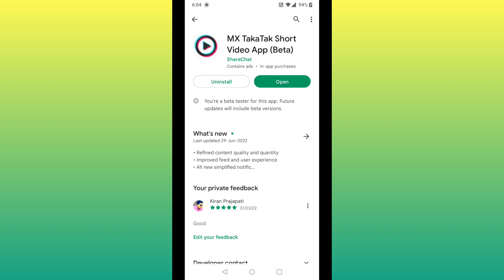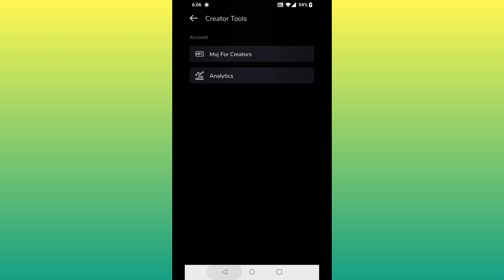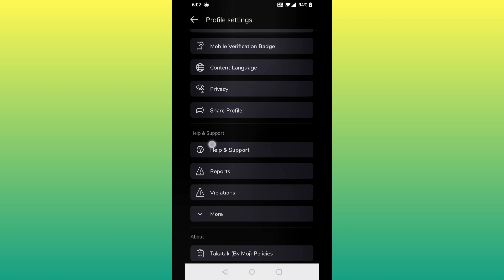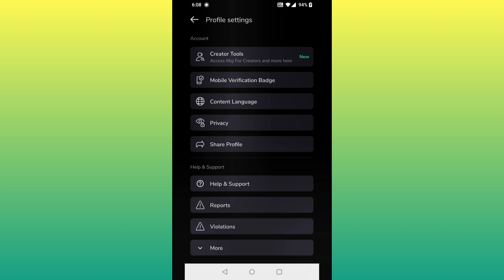Takatak By Moj MFC Program | Mx Takatak Se Paisa Kaise Kamaye | Takatak Moj For Creator Program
Mx takatak moj app merge update today

Moj For Creator ( MFC ) Selection के लिए Instagram पर अपनी Details  मुझे भेजे

mx takatak new update wallet
mx takatak moj for creators
mx takatak new update moj for creators
mx takatak new update MFC
moj for creators selected
moj for creators ka form kaise bhare
moj for creators form
moj for creators se paise kaise kamaye
Takatak me moj for creator kaise apply kare
Takatak MFC apply
Takatak Se Paisa Kaise Kamaye
Takatak good news
Takatak new update today
Takatak wallet update
Takatak se mints kaise milege
Takatak se live kaise milega
Moj for creator program
Takatak MFC program
Mx takakat se paisa kaise milega
Moj app me dikhe mx Takatak ke users
mx takatak merge with moj
Mx takatak users ka kya hoga
Mx takatak merge with me se kya fayda
Moj with mx takatak ke fayde
Mx takatak new update today
Mx moj
Moj mx takatak
Mxmoj
Takatak New update
mx takatak merger
moj mx takatak merger
mx takatak merge moj